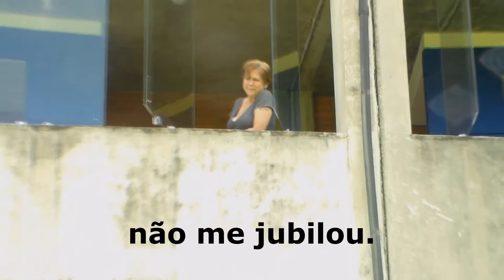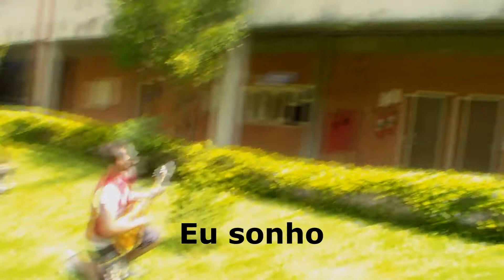CAM - Serenata para Ângela - XXXIII IntegraPoli